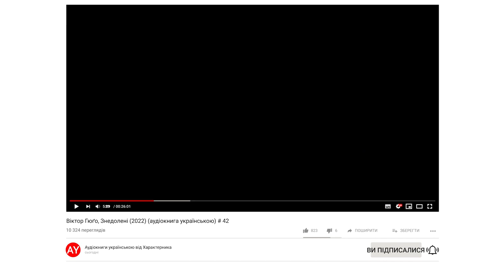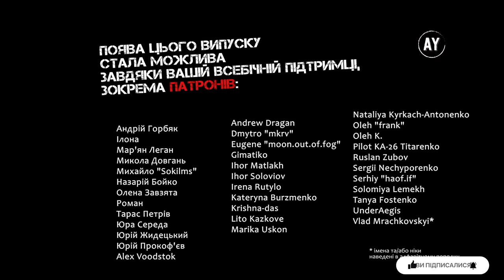Віктор Гюґо, Знедолені (2022) (аудіокнига українською) # 42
Наперед дякую!⚠️

КНИГА 5. ПОЛЮВАННЯ
00:00 - Розділ V. ТЕ, ЩО БУЛО Б НЕМОЖЛИВИМ ПРИ ГАЗОВОМУ ОСВІТЛЕННІ
08:54 - Розділ VI. ПОЧАТОК ЗАГАДКИ
15:22 - Розділ VII. ПРОДОВЖЕННЯ ЗАГАДКИ
21:05 - Розділ VIII. ЗАГАДКА УСКЛАДНЮЄТЬСЯ